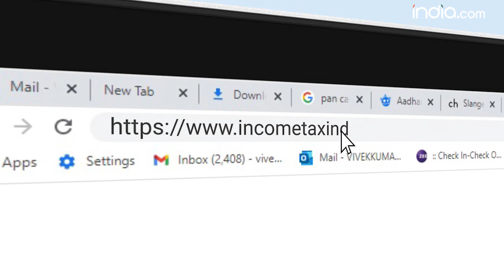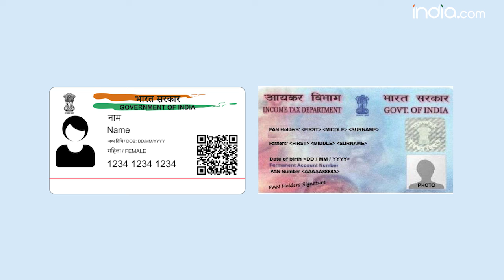Step by Step Video Tutorial : How to Link Pan Card With Aadhaar Card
The government has made it mandatory for you to link pan card and Aadhar card by March 31, 2021. In this video, we give you step by step two very simple methods of linking Aadhar card and pan card.
Step by Step Guide: How to Link Pan card with Aadhaar card through SMS
Step by Step Guide: How to Link Pan card with Aadhaar card online through Income Tax e-Filing website.